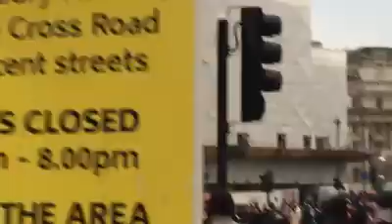United Against Fascism: Indian Muslims March in London